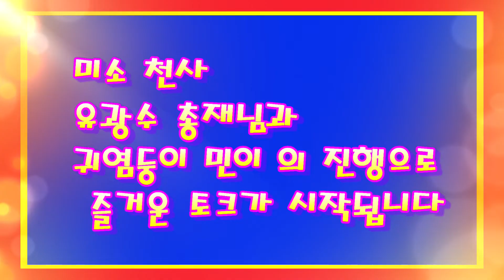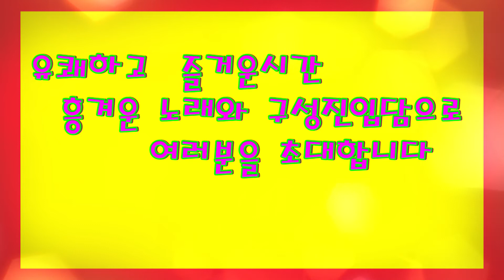천사봉사단 광수TV 예고편 (가수 태곤 ,이경은,이동원 )